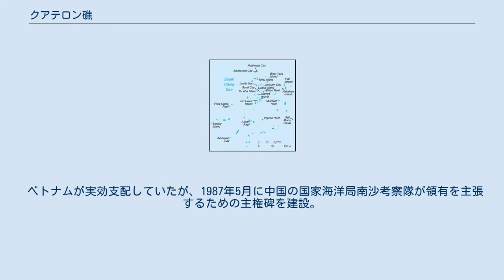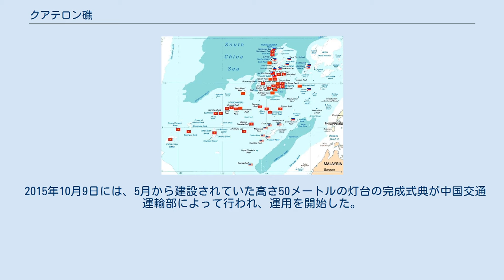クアテロン礁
クアテロン礁（1999年撮影） クアテロン礁の埋め立て部分拡大図 南沙諸島における南シナ海周辺諸国の実効支配状況 クアテロン礁（クアテロンしょう、英語：Cuarteron Reef、ベトナム語：Đá Châu Viên/ 𥒥洲圓、中国語: 華陽礁）は、南沙諸島にある暗礁である。
クアルテロン礁とも表記される。
 中華人民共和国が実効支配し、中国人民解放軍海軍南海艦隊が駐留しているが、中華民国（台湾）、ベトナムおよびフィリピンも主権を主張している。
 ベトナムが実効支配していたが、1987年5月に中国の国家海洋局南沙考察隊が領有を主張するための主権碑を建設。
1988年のスプラトリー諸島海戦（赤瓜礁海戦）では、中国人民解放軍がベトナム軍を攻撃し、クアテロン礁を含む6つの暗礁を奪った。
 2014年には、中国がこの岩礁の埋め立てを開始していることがフィリピン軍によって確認されている。
 2015年10月9日には、5月から建設されていた高さ50メートルの灯台の完成式典が中国交通運輸部によって行われ、運用を開始した。
 2016年1月22日には、アメリカのシンクタンクのCSIS（戦略国際問題研究所）が、埋め立てられた人工島（面積約0.2平方キロメートル）に高周波レーダー設備とみられる施設が建設されていることを明らかにした。
 2016年7月12日の常設仲裁裁判所による裁定で、国連海洋法条約における「人間の居住又は独自の経済的生活を維持することのできない岩」であり、排他的経済水域および大陸棚を有さない岩であると認定された。
 クアテロン礁の埋め立て部分で最長は約650mある。